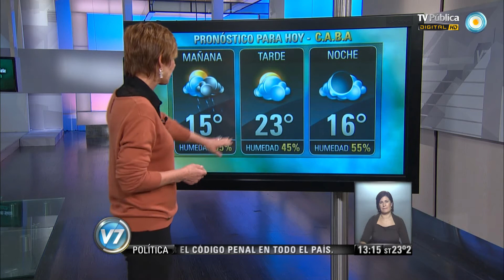Visión 7: Pronóstico para todo el país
Pronóstico del tiempo para todo el país. (Nadia Zyncenko/ Meteorología). Emitido por Visión 7, noticiero de la TV Pública argentina, el lunes 21 de abril de 2014.